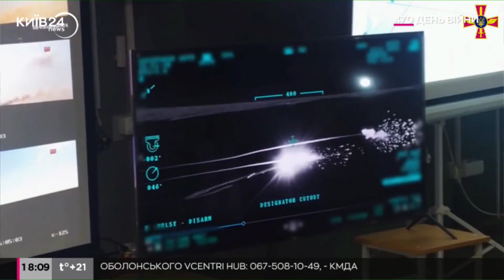Для захисту аеропорту у Львові потрібні будуть додаткові системи Patriot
Відкриття аеропорту у Львові може стати черговою ціллю для ворога, тому для таких кроків потрібні додаткові системи ППО Patriot.